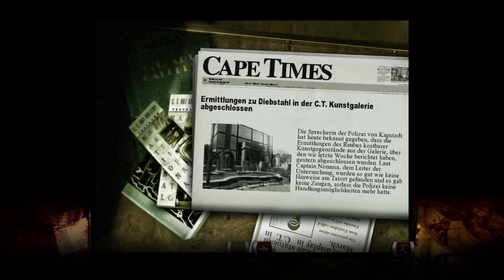Memento Mori 2 - Erste Spielminuten [HD] [Deutsch]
In diesem Video werden die ersten Spielmenuten von "Memento Mori 2" gezeigt.

"Memento Mori 2" erscheint am 15. Juni 2012 für den PC zum Preis von 39,99 €!